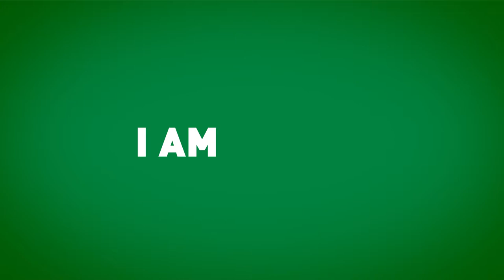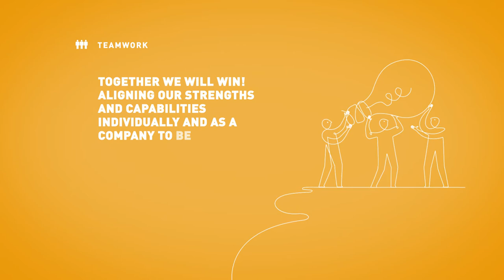General Cable Short Animation